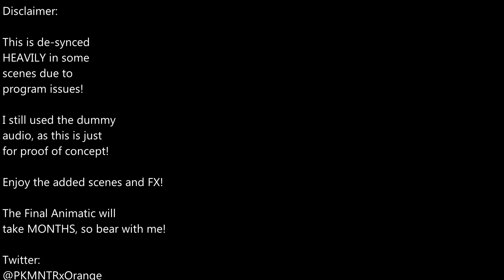FARB Teaser Trailer 2 (Sound FX + Rough Animatic)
I added some new NEVER BEFORE SEEN clips from the trailer, as well as adding sound FX!

This step took me MUCH longer to make, as I had to use multiple audio layers and sync them, which came with lag and crashes! I'm happy with the result! This took a lot of effort to get a new one of the best things in the past. Hope u like the process videos!

Programs:
Windows Movie Maker
VideoPad Pro
HP Scan

Lightbox, Paper and Planning
Love, Dedication, and Hope

Thanks for reading! Please leave feedback